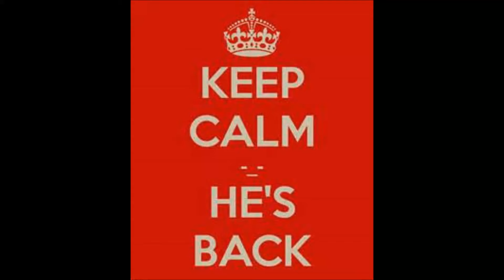Georgia Brawler Practice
Thank you Dialtone Disasters for sharing the Georgia Brawler soundboard. Been dying to get it. Not an exciting call. Just practice on some queer hunting a date.